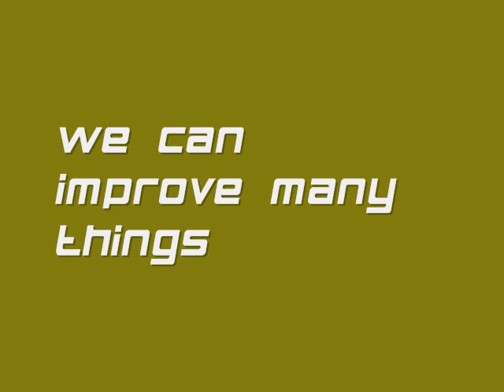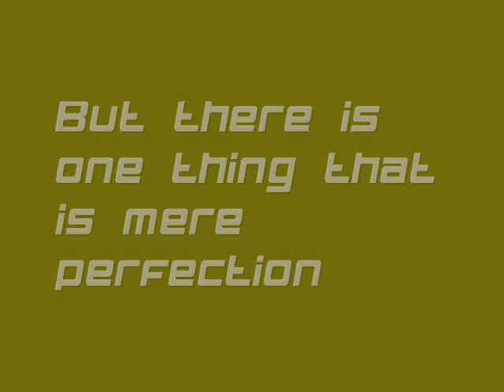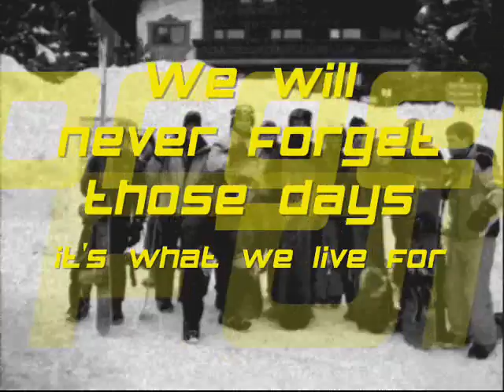Ski Movie Mates